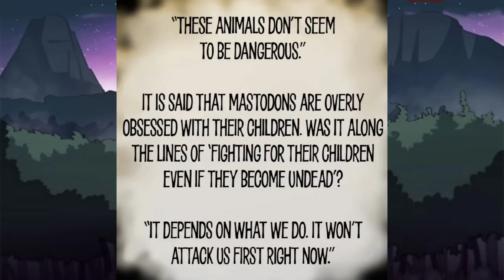pasukan undeath menyerang!!!!!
setelah part kemarin lloyd berhasil membuat seekor naga yg agung menandatangani kontrak yg ia buat, lloyd telah mendapatkan berbagai macam prestasi yg trus bermunculan, dan proyek pembuatan gorong gorong pun berjalan dengan lancar, namun suatu masalah muncul, terdapat seseorang yg membunuh kawanan mastodon untuk dijadikan pasukan undeath.

💽 Backsound : By Infraction